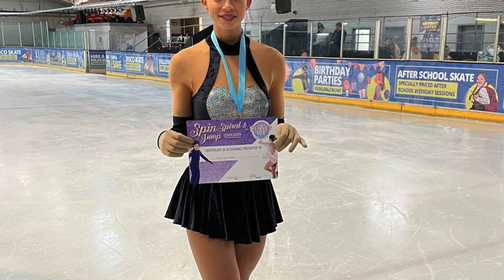My First Figure Skating Competition | The Southampton Girl